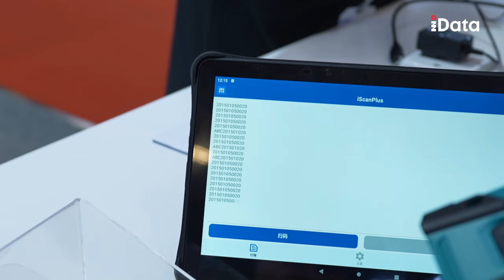iData latest scanner J20 debut at IOTE 2023 | Largest Internet of Things innovation event in Asia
Great show IOTE 2023! Let's have a quick review of our latest J20 displayed at this event. ❤️

We want to thank all the visitors who stopped by our booth. Looking forward to potentially working together in the future. 🤝

See you all at IOTE2024! ⏩